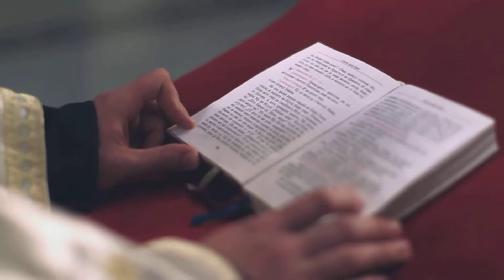The Wedding - 05.20.2013-02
JL & Speedo